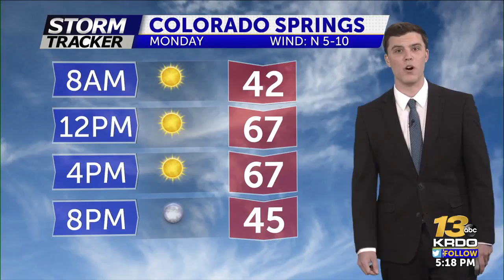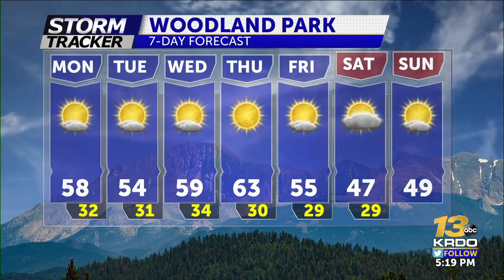Sams Evening Weather